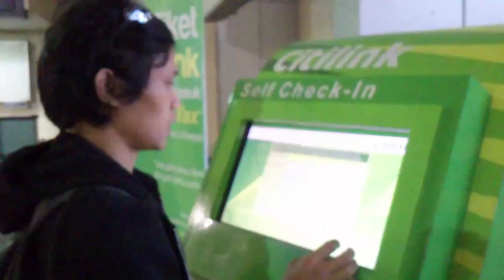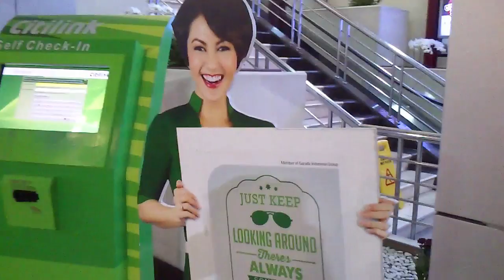Gilaa, pria ini dengan mudah check in tiket pesawat se enaknya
Informasi bagaimana cara check in sendiri (self service ) tiket pesawat citilink tanpa harus berlama lama antri di petugas tiket